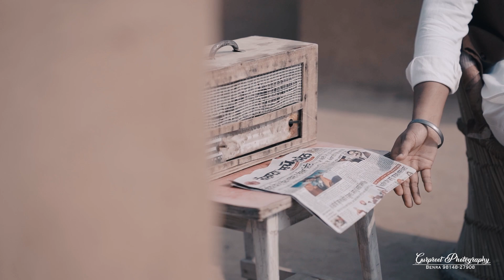Best Pre Wedding 2023 Gurpreet Studio Benra 98148-27908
We are a professional photography services company based in Dhuri .

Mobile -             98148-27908